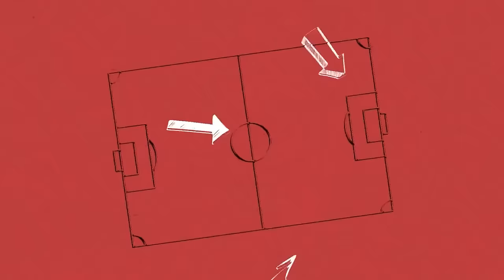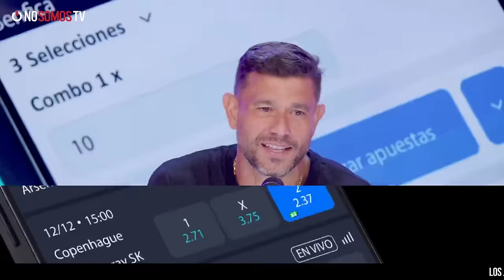ALIANZA Y UNIVERSITARIO SALEN DE CASA POR LA LIBERTADORES - PDH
¡Yaco regresó de viaje! Sporting Cristal es puntero de la Liga 1 y avanza a paso firme por el campeonato. Alianza Lima y Universitario de deportes juegan de visita esta semana por la Copa Libertadores y buscan sumar puntos en Paraguay y Colombia respectivamente. Analizamos lo qué se viene para los compadres y cómo deben asumir está fecha internacional.